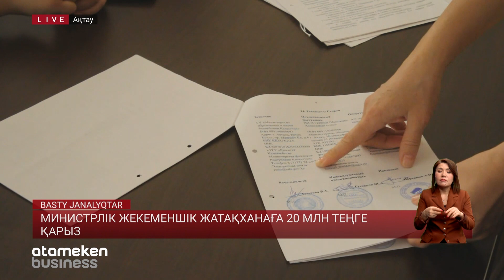Министрлік жекеменшік жатақханаға 20 млн теңге қарыз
Маңғыстаулық студенттер жаңа жылды далада қарсы алуы мүмкін. Осы уақытқа дейін оларды баспанамен қамтамасыз етіп келген жекеменшік жатақхана қарызға батқан. Тіпті, білім алуда аса қажетті сапалы интернет жоқ, - дейді жатақхана басшылығы. Ал басты мәселе Ғылым және жоғары білім министрлігіне келіп тіреледі. Себебі, мемлекеттік серіктестік негізінде студенттердің жату ақысын өтейтін қаражат соңғы 7 ай бойы төленбеген.